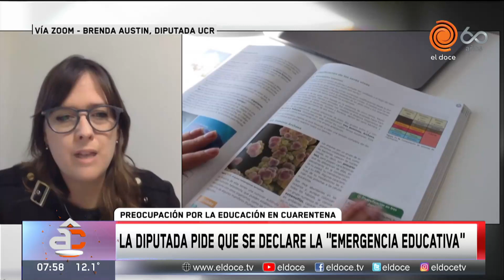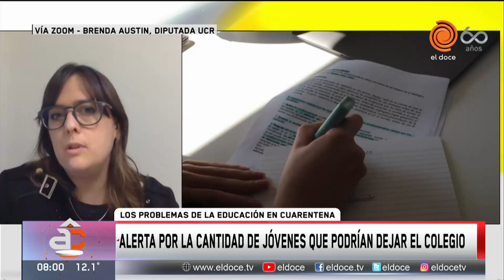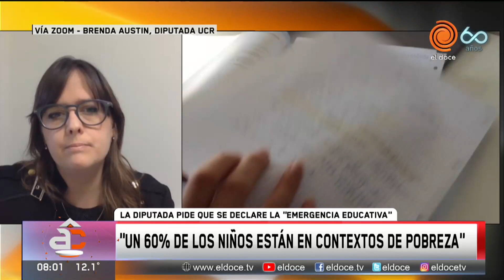Se estima que un millón de estudiantes podrían dejar la escuela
"Catástrofe generacional", así es el calificativo que dio Naciones Unidas a la pérdida de este año escolar debido a la pandemia. En Argentina la situación es tanto o más grave ya que el 60% de los niños se encuentra en estado de pobreza y 4 de cada 10 chicos no tienen acceso a internet. Todo esto hace que las desigualdades se profundicen, generando un caldo de cultivo preocupante para los próximos años.
La diputada por Córdoba Brenda Austin pidió que se declare a la educación como "servicio esencial" y que en ciertas localidades pueda volver algunos alumnos a clase, especialmente aquellos que no tiene internet o aquellos cuyos padres no pueden acompañarlos. La diputada remarcó que no asistir a clases "genera en muchos chicos un daño enorme" y "que nadie está poniendo en escena la voz de los chicos"

Momento emitido en Arriba Córdoba el 9 de septiembre del 2020